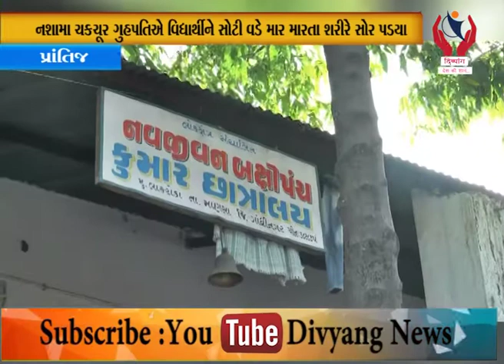Prantij l Prantijna Vidhyarthine Lakrodana Gruhpatiae Mar Marta Police Fariyad thai l Divyang News